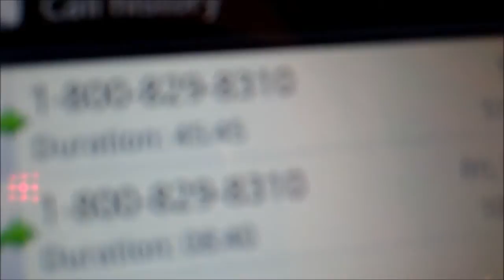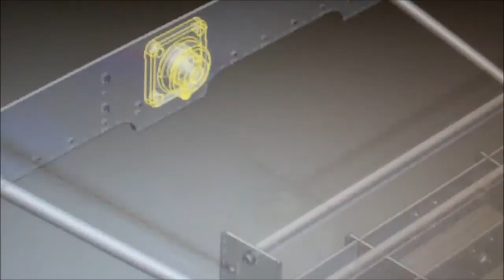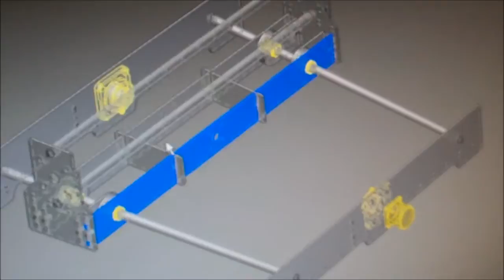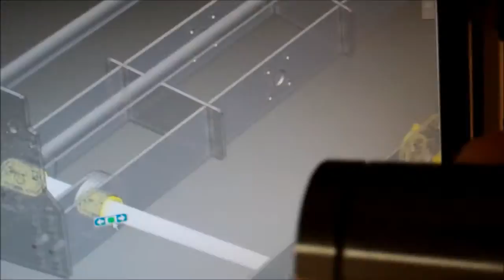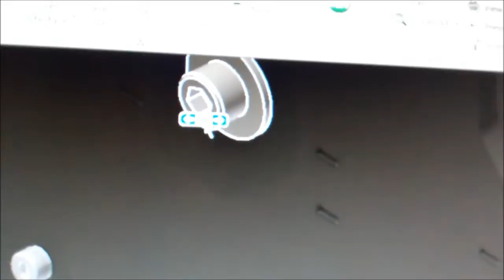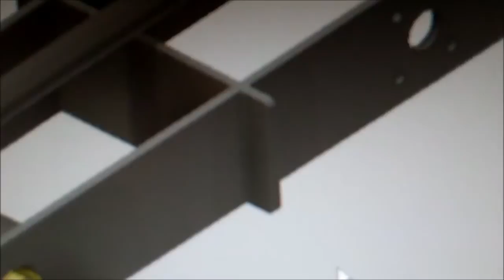Episode #020 | Coffee, Damn Yankees and IRS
I didn't get very much sleep last night so to help that along I drown the drowsiness with coffee. Then it's off to Damn Yankees for some lunch and I top it off with another rant from the IRS. :D EXCITING!!!